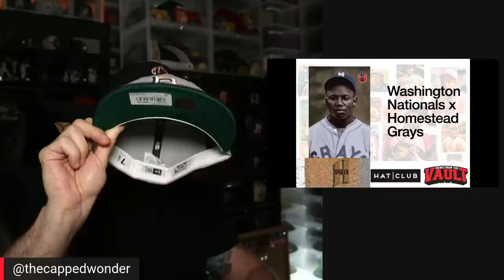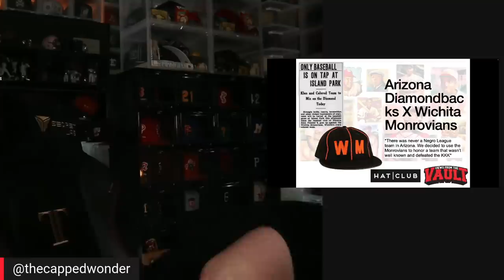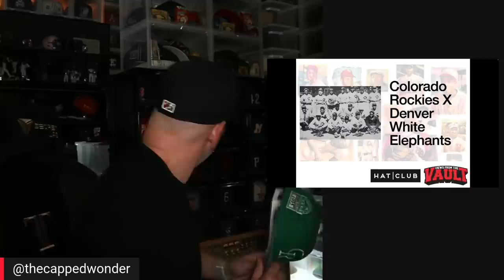THE BEST NEW ERA FITTED HAT CONCEPT THIS YEAR? Hat Club's Hometown Pack checks all the boxes!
Pierre, Leon, and Jason review Hat Club's Hometown Collection. This was a collaboration with Hat Club along with Stile and Steve.

Hat Club's Hometown Collection is full of fire New Era 59fifty fitted hats between MLB and Negro League Teams!

Let us know which of these New Era 59FIFTY caps are your favorite!

Stay Fitted!